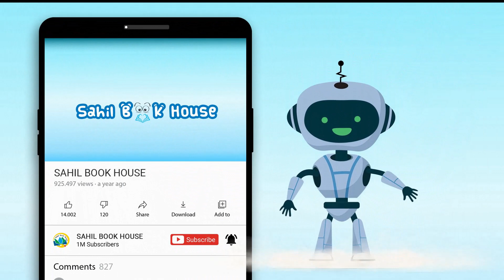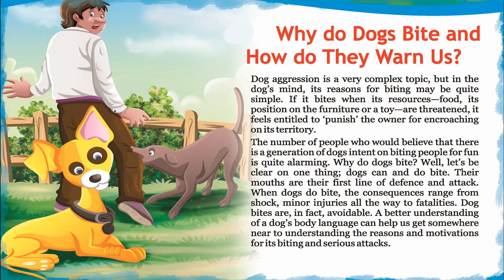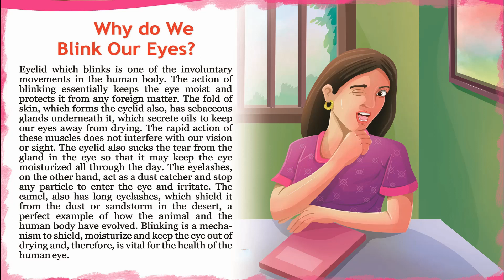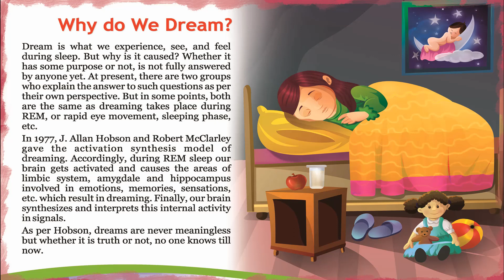Stupendous Amazing Questions and Answers - Short Stories for Kids in English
Introducing Short Stories for Kids in English “Amazing Questions and Answers” which you and your Kids will love watching.
151 Amazing Questions and Answers contains Short stories with Pictures that children find interesting easy to learn and relate to, which helps them to develop confidence when they face real-life problems.